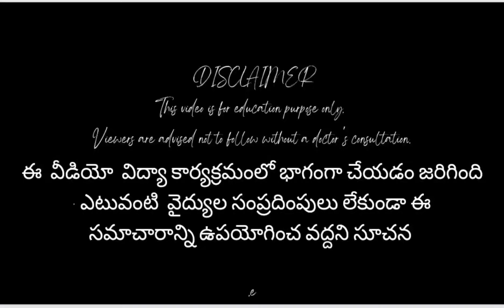Syncope Telugu What is Main Cause Of Syncope Types of Syncope What is Syncope Syncope Symptoms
syncope telugu
what is main cause of syncope
what are types of syncope
what syncope means
syncope symptoms
syncope causes
syncope treatment
cardiac syncope
what is syncope

My address
Niloufer diabetic clinic
old club road Guntur
Andhra Pradesh